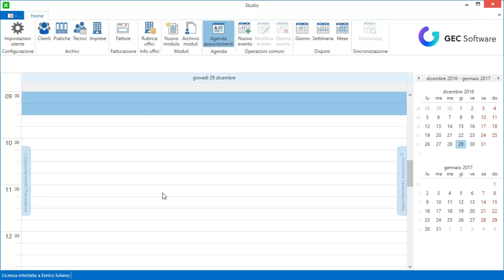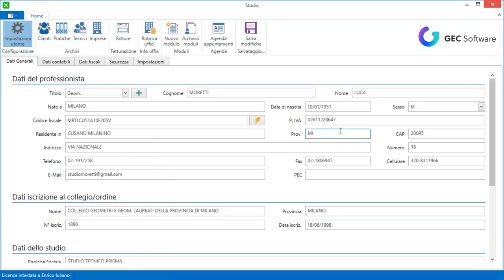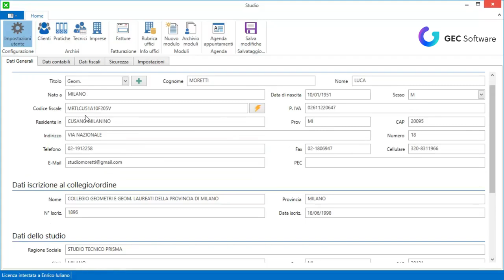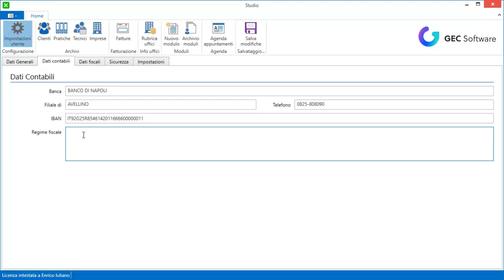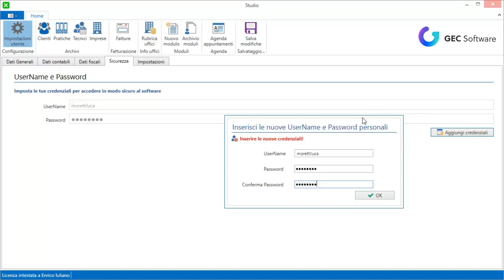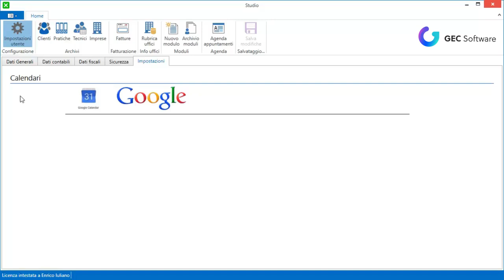Studio - Impostazioni utente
Prima di cominciare ad utilizzare Studio è importante effettuare tutte le personalizzazioni necessarie. Andremo quindi ad inserire i dati del tecnico utilizzatore del software (professione, cognome, nome, collegio/ordine di appartenenza, logo dell'ufficio...) e i dati necessari alla corretta gestione fiscale (ritenuta d'acconto, aliquota iva...)